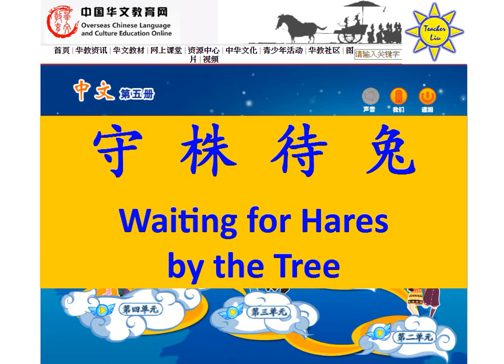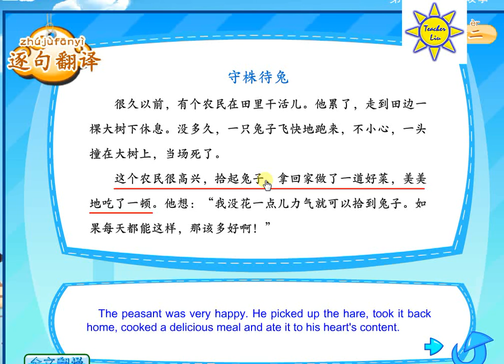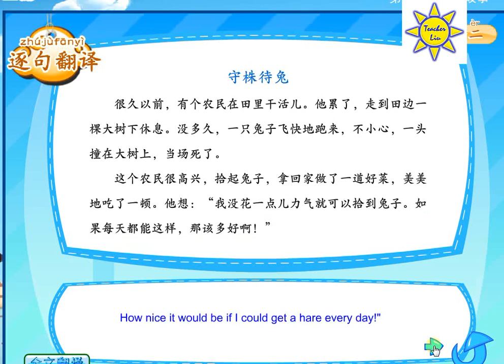守株待兔; Waiting for Hares by the Tree-B5 L6-1 成语故事(成語故事);Idiom story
守株待兔; Waiting for Hares by the Tree-B5 L6-1 成语故事(成語故事)

*《中文》教材第五册单课下载 – Book 5 Textbook

*《中文》练习册第五册A单课下载 – Book 5 A-Book

*《中文》练习册第五册B单课下载 – Book 5 B-Book